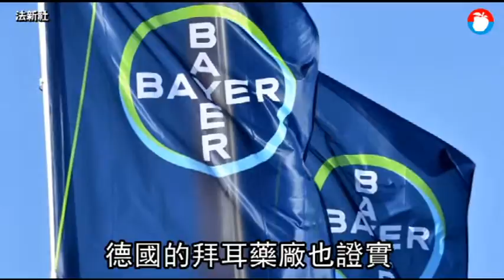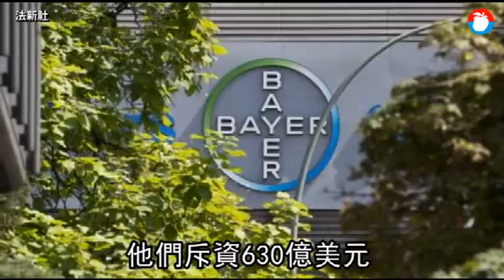【景氣寒冬】裁員破萬人！中國京東、德國拜耳皆拿國內員工開刀 | 蘋果新聞網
中、德2家企業巨頭都在周二傳出裁員破萬消息，美國科技新聞網站《The Information》引述不具名知情人士的話報導，中國電商巨頭京東正醞釀大規模裁員，可能影響到8%員工，即超過1.2萬人。德國製藥巨擘拜耳（BAYER）則親口證實正在全球裁員1.2萬人，其中近4成是德國員工。